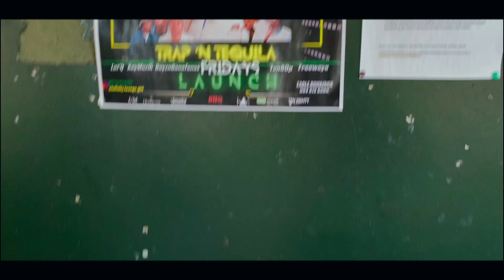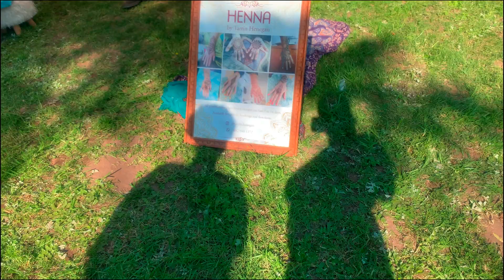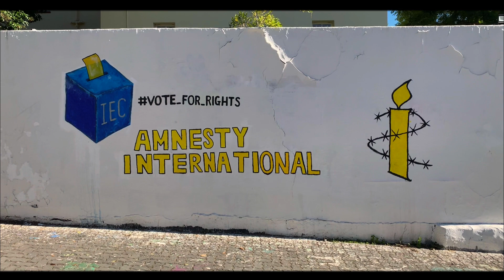Uni Diaries || Ep5 S2 || radio + braai + media studies student stuff + more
Hey guys!!! I hope you enjoyed the vlog. If you guys have any thoughts or suggestions please do share them in the comments below.

Also please remember to take care of yourselves!!

🌱 Watch the video in 1080p60 HD for the best quality:)

∙:✧:∙ love Qiqa∙:✧:∙

🌱 About me:
Name: Qiqa
Obsession: Artsy stuff and music
Camera: iPhone XS Max
What am i studying: Journalism and Media Studies